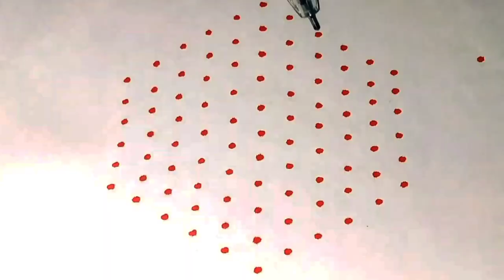11-6 dots Simple Rangoli art design/Easy rangoli/muggulu designs/kolam designs/Sony rangoli designs.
11-6 dots Simple Rangoli art design/Easy rangoli/muggulu designs/kolam designs/Sony rangoli designs.
muggulu designs
kolam designs